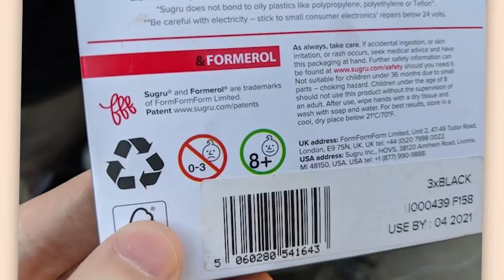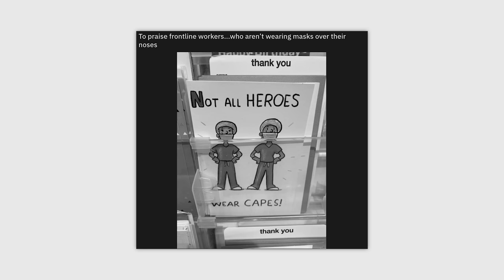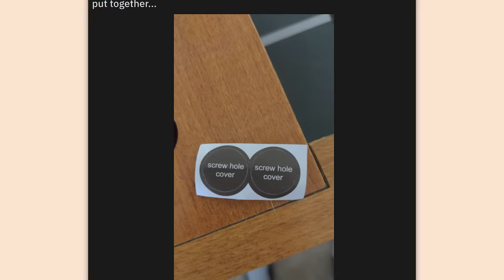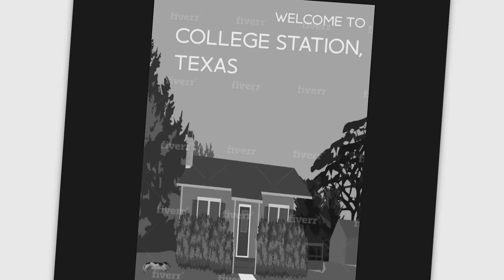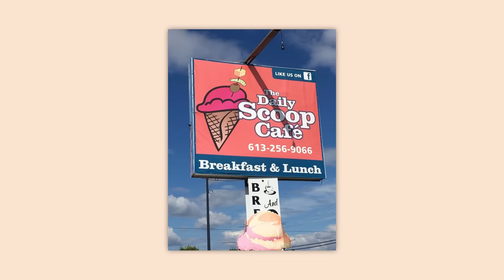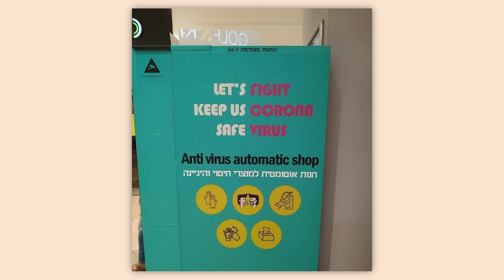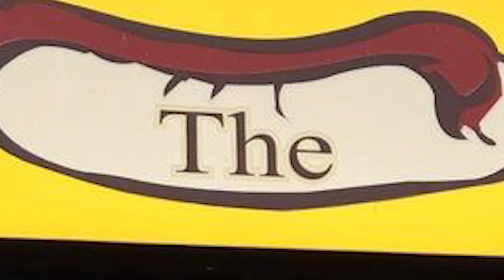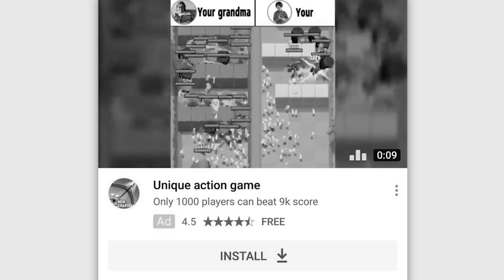r/Crappydesign | The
Top posts from r/Crappydesign on Reddit. Video credits below.